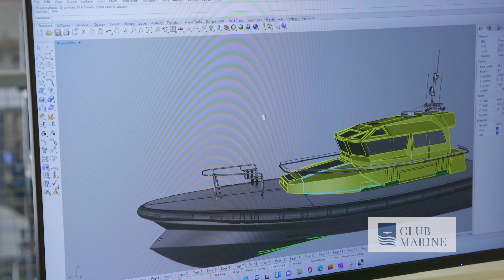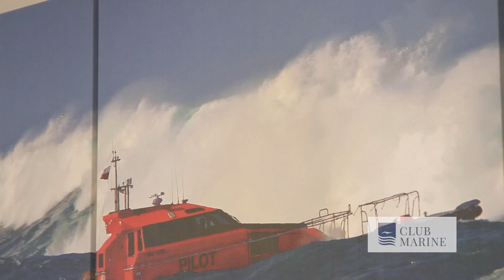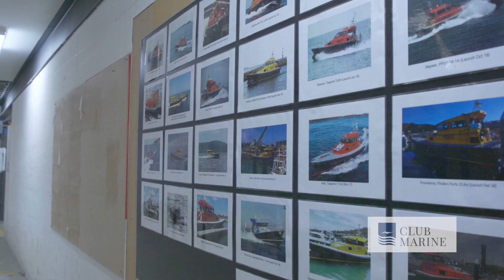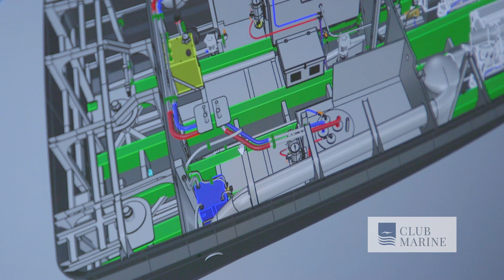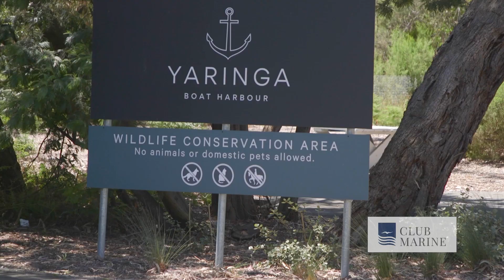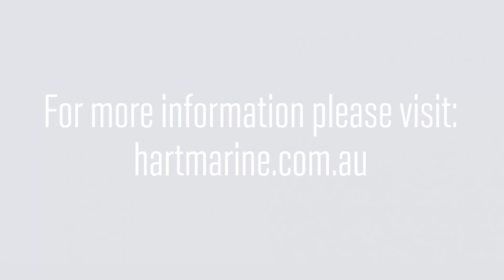Hart Marine & Yaringa Boat Harbour: Big Things Ahead | Club Marine TV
John Willis is checking out the facilities, history and the future of Hart Marine in Mornington as well as Yaringa Boat Harbour.